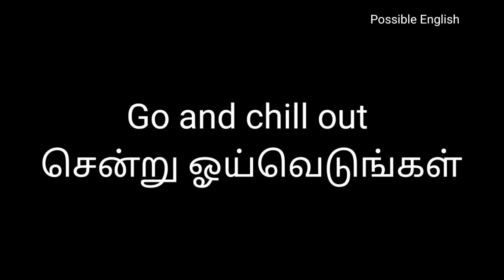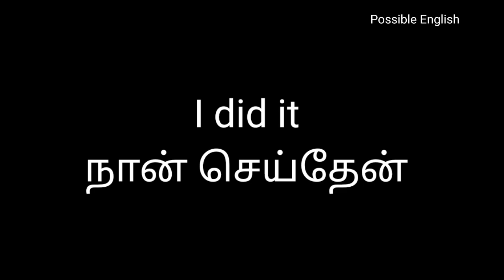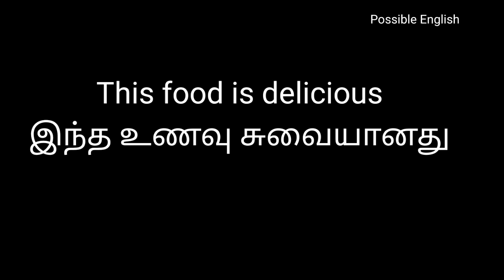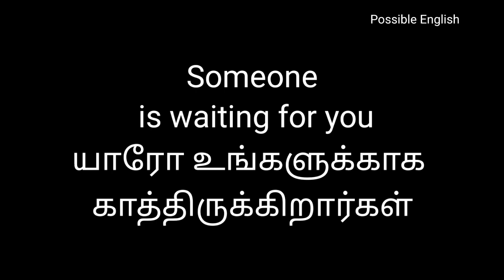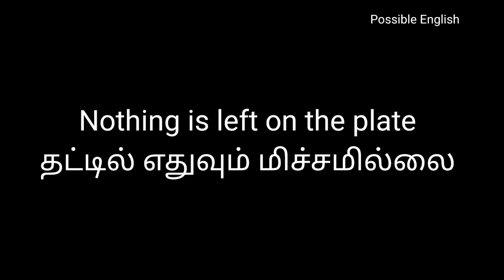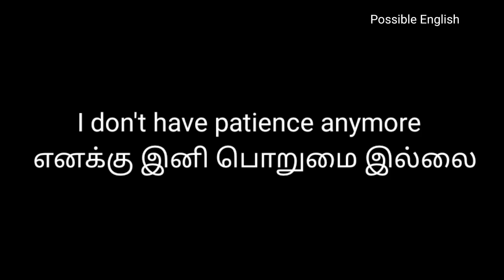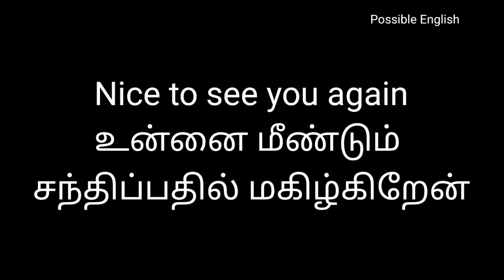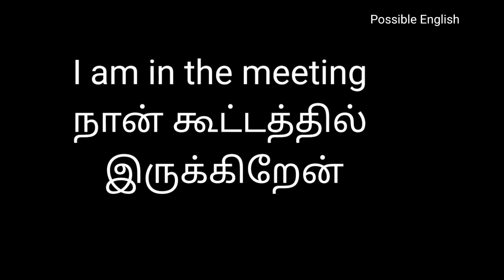30 Easy Daily Usage Sentences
30 Easy Daily Usage Sentences|Spoken English through Tamil
Memorize these daily usage  sentences to speak English easily

Follow these easy steps and Speak English fluently

My Facebook page : Speak English within 16 hours

There are some interesting playlists that you can invest your time to enhance your language.

16 day English Speaking Challenge

Tamil motivation

Our students'Feedback